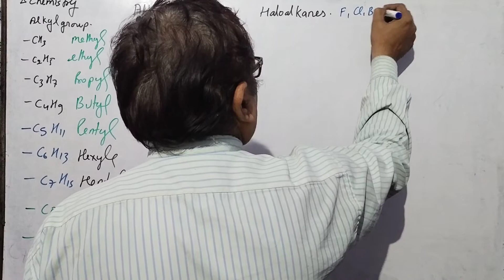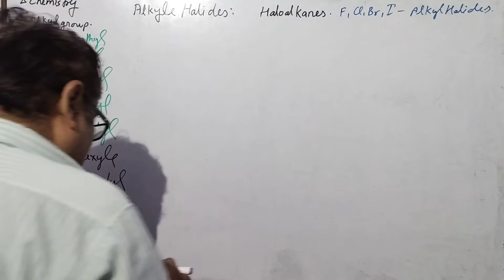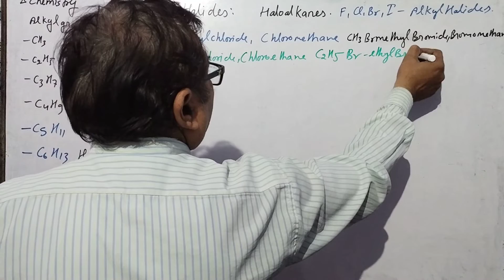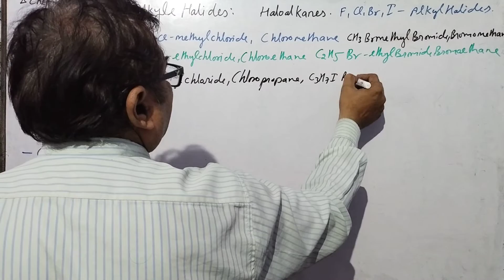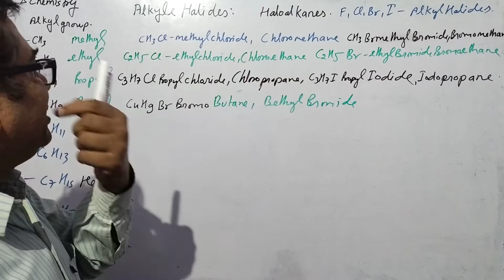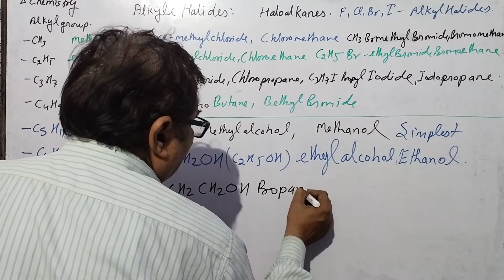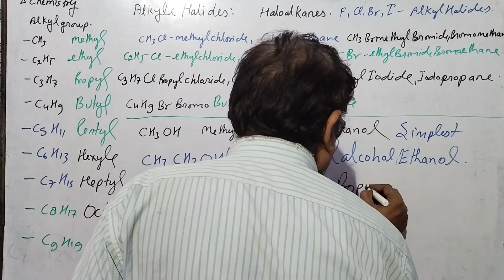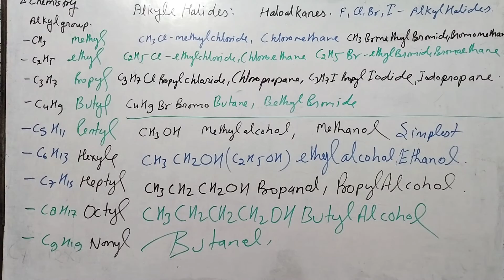#10th chemistry Part-23#carbon and it's compounds alkyl halides